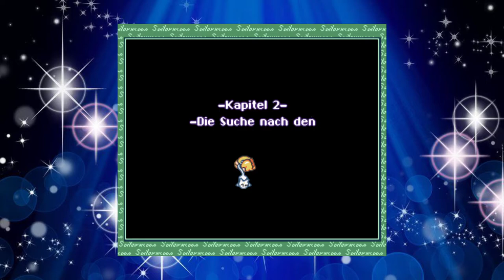Venus im Party-Dorf - Sailor Moon - Another Story [Let's Play][Deutsch|Blind|HD+] - Part 9